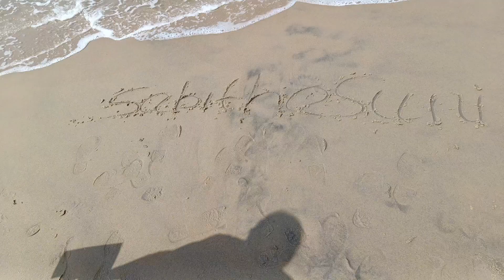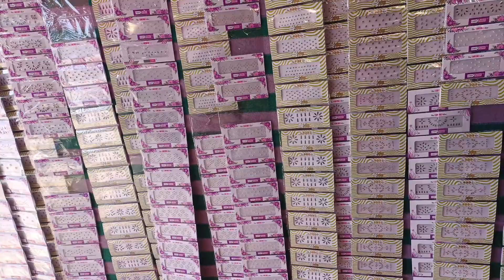ഏതാഗ്രഹവും സാധിച്ചു തരുന്ന കാട്ടിലമ്മയുടെ നടയിൽ.... 🙏🙏🙏